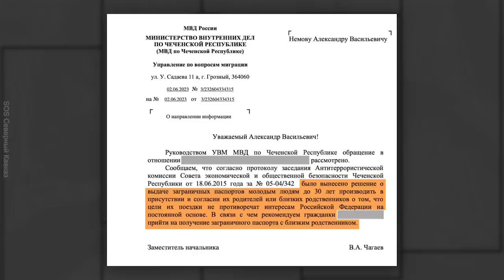Украина начинает новую фазу наступления | Депутатов не пускают на войну | Африка — не друг Путина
Иностранные СМИ со ссылкой на Пентагон пишут о начале новой фазы украинского наступления на юго-востоке. Разбираемся с экспертами, куда планирует продвигаться украинская армия и почему новый этап начался именно сейчас? Как заставить Путина вернуться к зерновой сделке? Военный конвой, прорыв блокады, Эрдоган, зерновоз под флагом африканских стран — варианты The Economist. Первые итоги саммита Россия — Африка: кому Путин пообещал бесплатное зерно и как патриарх Кирилл перепутал отчество президента. Африканские страны — не друзья Путина. На чьей стороне Африканский континент на самом деле? Скандал на чемпионате мира по фехтованию, крушение вертолёта на Алтае, власти закрывают Арабатскую стрелку в Крыму, Чечня не выдаёт загранпаспорта, депутатам запретили ездить на войну, новая акция команды Навального.

00:00 НОВЫЙ ЭТАП УКРАИНСКОГО НАСТУПЛЕНИЯ
04:24 КАК ЗАСТАВИТЬ ПУТИНА ВЕРНУТЬСЯ В СДЕЛКУ
06:43 ФОРУМ РОССИЯ — АФРИКА
08:38 АФРИКА НЕ ЗА ПУТИНА
12:24 СКАНДАЛ НА ЧЕМПИОНАТЕ ПО ФЕХТОВАНИЮ
13:06 ВЕРТОЛЁТ МИ-8 УПАЛ НА АЛТАЕ
13:34 АРАБАТСКАЯ СТРЕЛКА В КРЫМУ
14:04 ДЕПУТАТАМ НЕЛЬЗЯ ЕХАТЬ НА ВОЙНУ
14:33 ТЕРАКТ НА КОРАБЛЕ ЧЕРНОМОРСКОГО ФЛОТА?
14:53 ЧЕЧНЯ НЕ ВЫДАЁТ ЗАГРАНПАСПОРТА
15:31 АКЦИЯ КОМАНДЫ НАВАЛЬНОГО
15:47 КОГДА ЖЕНЩИНЫ КОМАНДОВАЛИ ВОЙСКАМИ